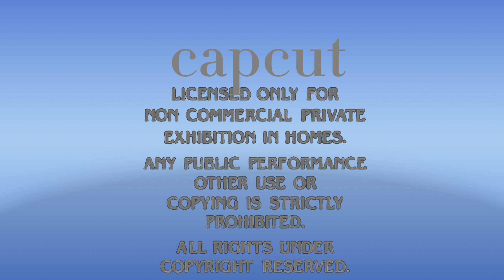catcup Paramount feature presentation parody